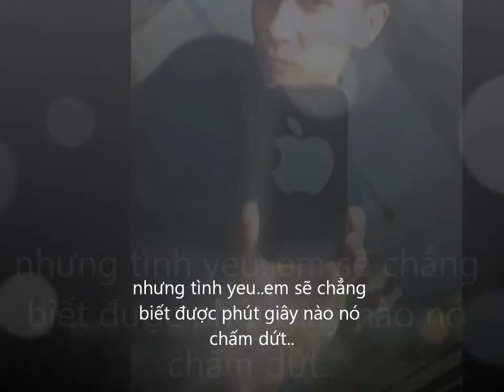do you know - enrique Iglesias.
Do you know what it feels like loving someone that's in a rush to throw you away?
Do you know what it feels like to be the last one to know the lock on the door has changed?

If birds flying south is a sign of changes
At least you can predict this every year
Love, you never know the minute it ends suddenly
I can't get it to speak
Maybe if I knew all the things it took to save us
I could fix the pain that bleeds inside of me
Look in your eyes to see something about me
I'm standing on the edge and I don't know what else to give.